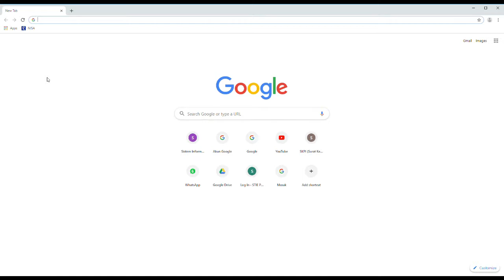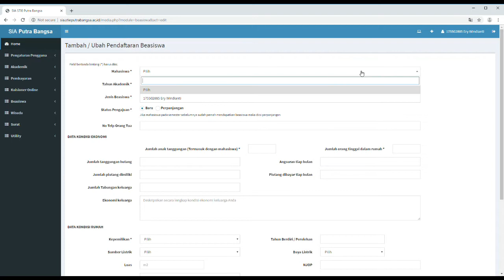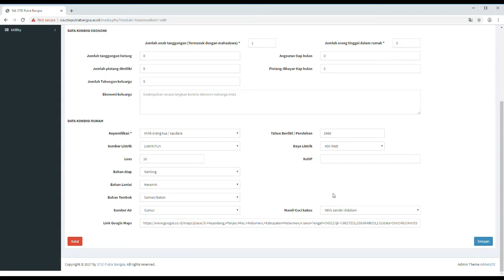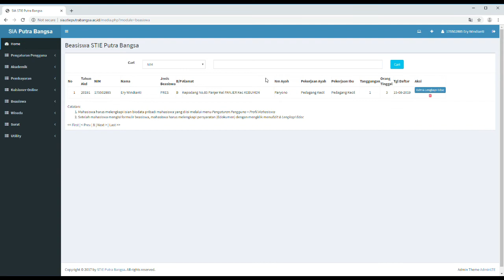Petunjuk Pendaftaran Beasiswa STIE Putra Bangsa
Bagi Mahasiswa yang ingin mengakses beasiswa Yayasan STIE Putra Bangsa dan beasiswa Bepresestasi bisa mengakses ke